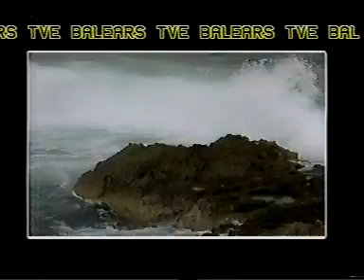TV-DX TVE Balear, opening 16.07.1985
channel E47
recorded at holidays in Spain